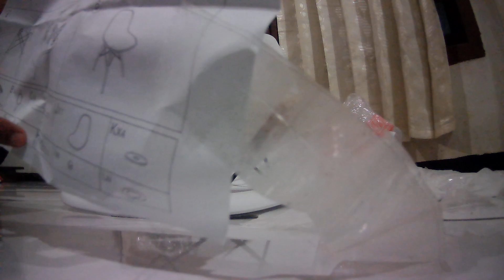15. Unboxing Kursi Cafe / Kursi Milenial / Kursi Aesthetic / Kursi Eames By Juragan All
Saya hanya customer biasa